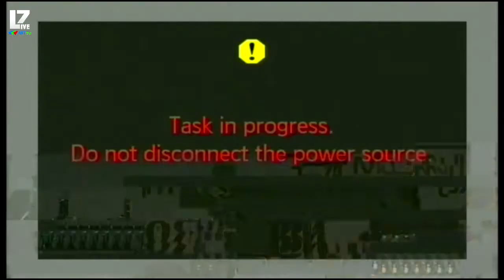Green Rock Fest Ruse 2011 - Обратен Ефект